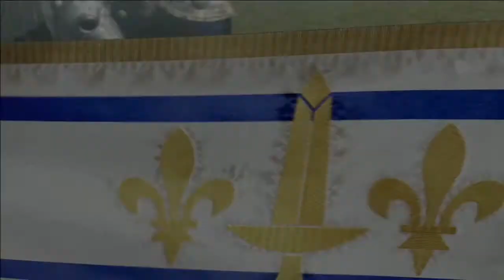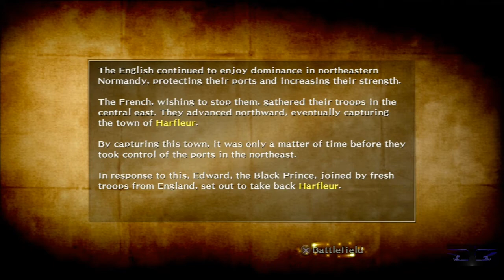Bladestorm Walkthrough PT. 21 - Normandy: Battle of Harfleur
Story Mode
English Forces
Stage: Normandy: Battle of Harfleur